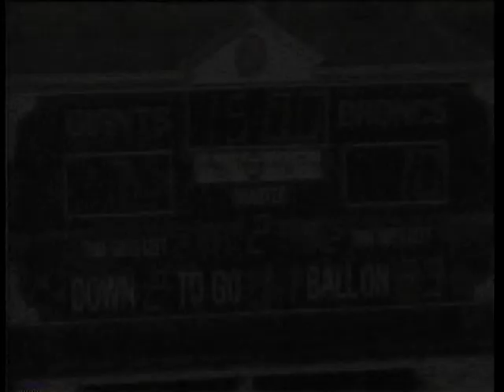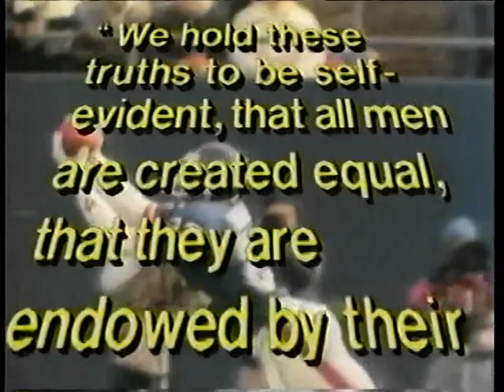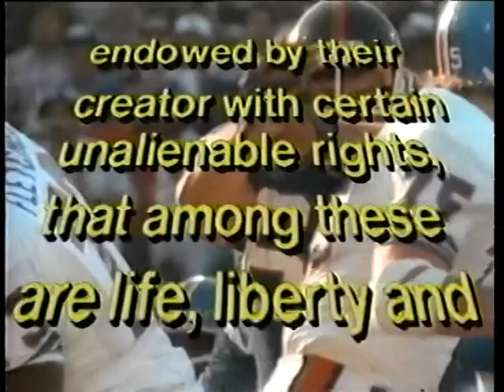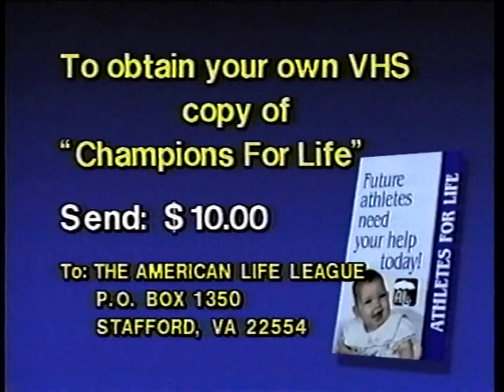Champions for Life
NFL Stars and Athletes For Life Mark Bavaro, George Martin, Phil McConkey, Phil Simms, Chris Godfrey, and Jim Burt are true champions in promoting the Culture of Life.